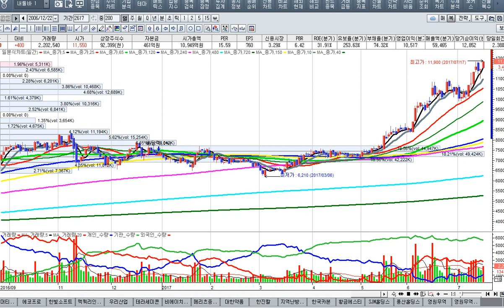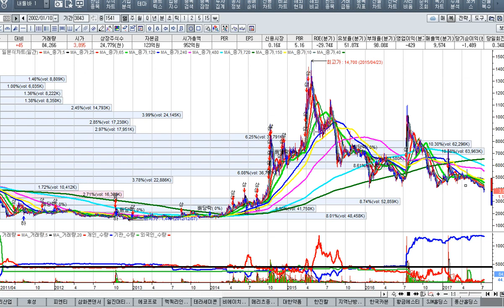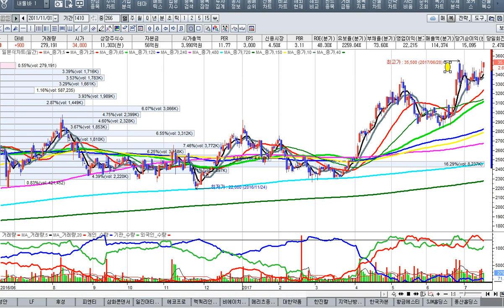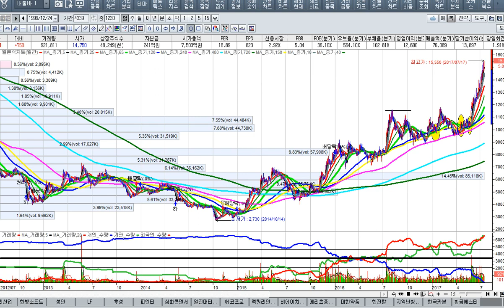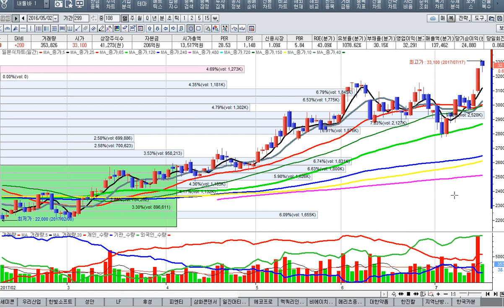[주식투자]투자과정에서 실수에 대처하는 방법